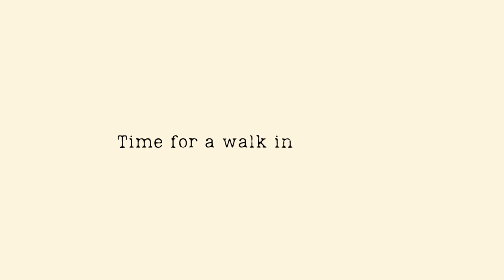A COZY EVENING | My Frenchies Evening Routine | Silent Vlog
Hi everyone! Welcome to my first Video on this channel. Today I am taking you through my dogs evening routine on a calm and cozy evening